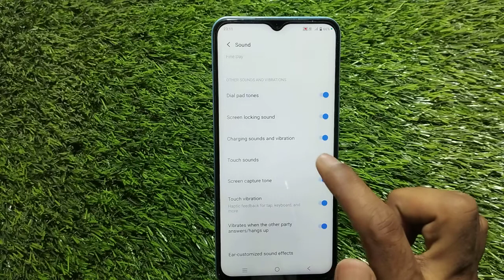Iqoo z6 Pro 5G All Sound Setting , System Sound Setting in Iqoo z6 Pro 5G , Iqoo z6 Pro 5G Screen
Iqoo z6 Pro 5G All Sound Setting , System Sound Setting in Iqoo z6 Pro 5G , Iqoo z6 Pro 5G Screen Touch Sound

Iqoo z6 Pro 5G AllSoundSetting , SystemSound Setting in Iqoo z6 Pro 5G , Iqoo z6 Pro 5G Screen Touch Sound

Video Topic :-
 Iqoo z6 Pro 5G set pattern lock
 Iqoo z6 Pro 5G Finger lock
 Iqoo z6 Pro 5G Face lock
 Iqoo z6 Pro 5G Apps lock
 Iqoo z6 Pro 5G Hide apps
 Iqoo z6 Pro 5G Hide video
 Iqoo z6 Pro 5G Hide  buttons
 Iqoo z6 Pro 5G Screenshots
 Iqoo z6 Pro 5G Screen recording
 Iqoo z6 Pro 5G Call recording
Call setting
 Iqoo z6 Pro 5G Contact setting
Realme9 SE